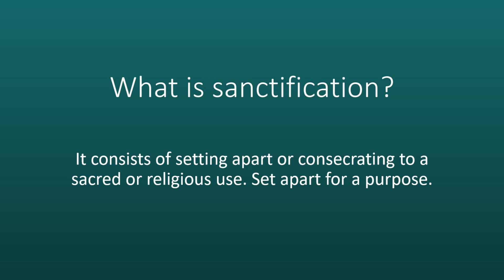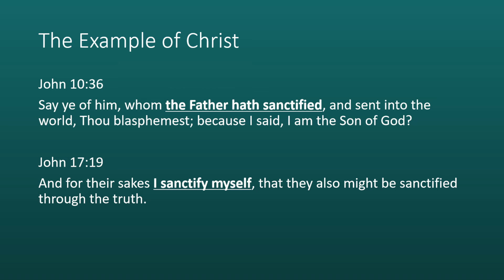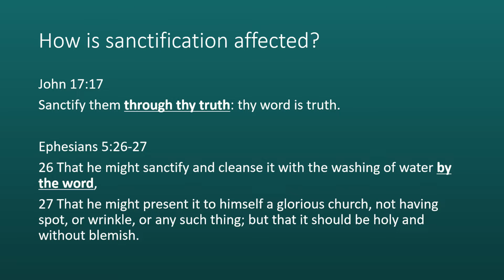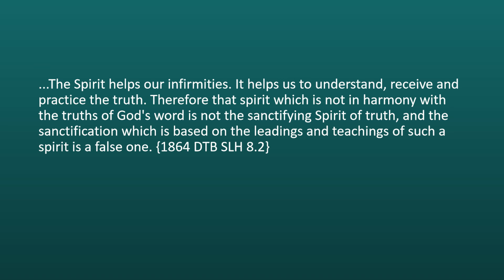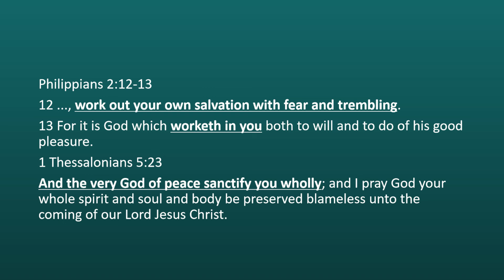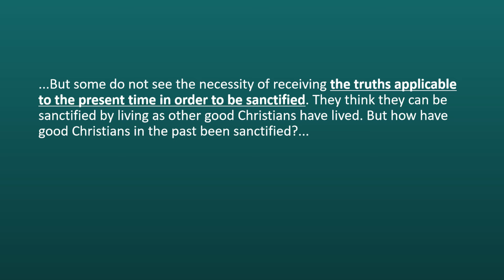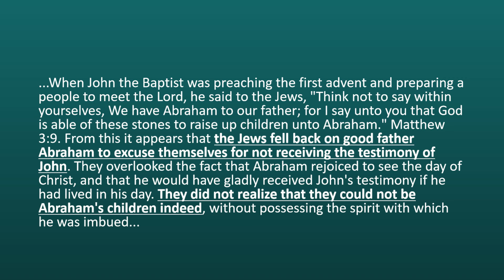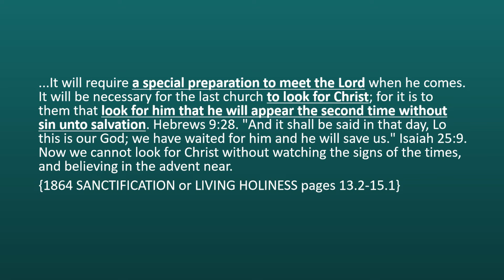Bible Sanctification: Living Holiness as an SDA Christian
Are you longing to live a life of holiness as a Seventh-day Adventist Christian? Join me in this powerful study, "Bible Sanctification: Living Holiness as an SDA Christian," as we dive deep into God's Word to understand His plan for our sanctification.

In this video, we'll explore the true meaning of sanctification and how it applies to our daily lives. We'll examine the perfect example of Jesus Christ, who was sanctified by the Father and sent into the world for our redemption. Through His sacrifice, we too can be sanctified by the truth of God's Word and the power of the Holy Spirit.

Discover the importance of cooperating with God in the lifelong process of sanctification. Learn how to cleanse yourself from the filthiness of the flesh and spirit, perfecting holiness in the fear of God. Understand the critical role of present truth in preparing us to meet the Lord at His second coming.

As Seventh-day Adventists, we are called to live a life set apart for God's purpose. By embracing the biblical truth of sanctification, we can experience the transformative power of the Gospel in our lives. Join me on this journey of faith as we strive to be preserved blameless in spirit, soul, and body until the coming of our Lord Jesus Christ.

Don't miss this opportunity to grow in your understanding of Bible sanctification and its significance for Seventh-day Adventist Christians.

    00:00 Introduction and definition of sanctification
    01:18 Jesus as the example of sanctification
    02:01 Christ sanctifying Himself for His followers
    02:42 Sanctification is part of God's will
    03:34 Sanctification through God's Word
    04:23 The Spirit and the Word work together
    05:03 False sanctification not in harmony with God's Word
    05:46 Sanctification involves cooperating with God
    06:25 Cleansing from filthiness, perfecting holiness
    07:02 Paul's example of pressing towards the goal
    07:42 The dual work of sanctification
    08:25 God sanctifies us wholly until Christ's coming
    09:03 Receiving truths applicable to the present time
    09:49 Past Christians sanctified by living up to their light
    10:27 Jews' failure to receive John the Baptist's testimony
    11:16 Parallel between Jews and those not receiving present truth
    11:55 Special preparation needed to meet the Lord
    12:37 Looking for Christ and watching for signs is essential
    13:30 Working with God for purification and sanctification
    14:11 Closing prayer for God to purify us